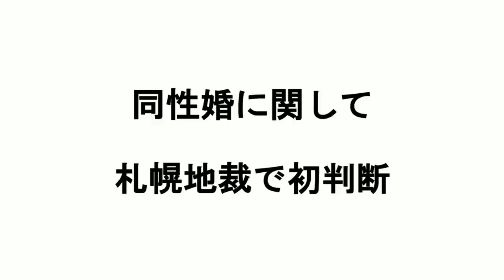【特選ログファイル】同性との不倫も「不貞行為」妻の相手に賠償命令 ～武田邦彦の「ホントの話。」第83回配信より～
【特選ログファイル】は、武田邦彦の「ホントの話。」第83回～2021年3月26日配信～より抜粋した動画です。

武田邦彦の「ホントの話。」 第83回 ～2021年3月26日配信～
フルバージョンはこちらからご覧ください。